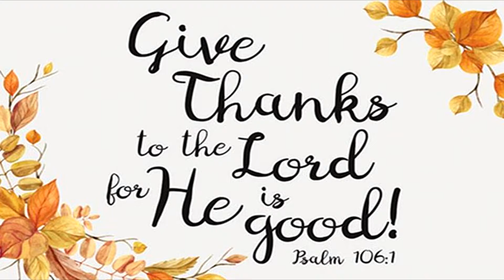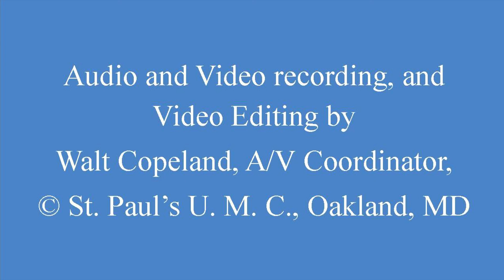November 24, 2019 - Let's Give Thanks - Betty Pritt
A message from Lay Speaker Betty Pritt.